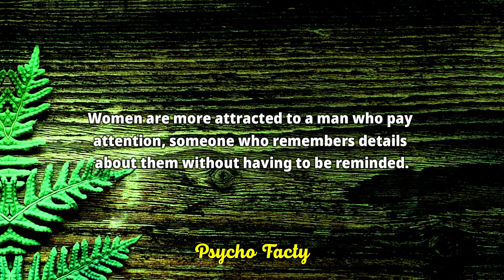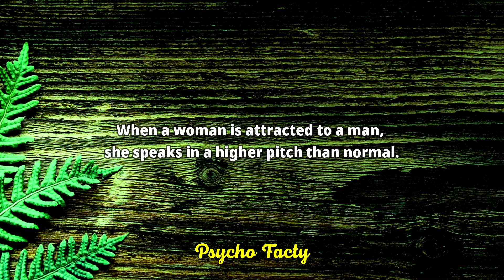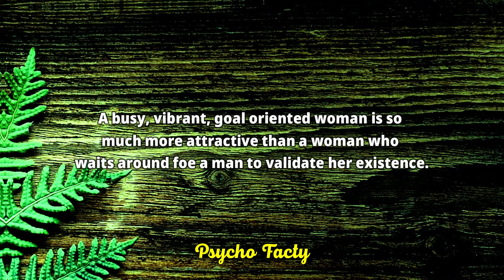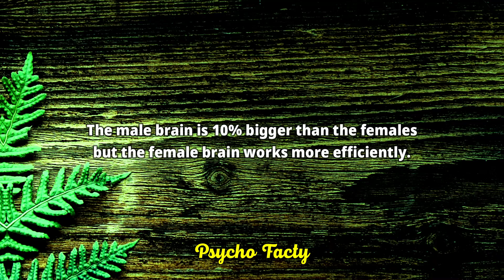Psychology Behind Human Behaviour... What Will You Discover?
psychology says
psychological facts about human behaviour
psychology facts on human beal havior
facts
human behavior psychology
interesting facts
psychological
amazing facts
quotes
psychology tricks
human behavior
interesting psychology facts about human behaviour
fun facts
human behaviour psychology facts
love facts
human psychology
youtube trending
trending
trending video
psychology tricks
true psychology fact
girl facts
true psychological fact
random facts
psychology explain
psychological facts about women's feeling
human psychological behavior
personality
people
huan psychology facts
relationship facts
psychologicalfacts
mind
prosper facts
human nature
brainy dose
30 psychology facts about human behavior
fact
marriage counselling
romance
love
physiology
top 10 attraction psychological facts
new mind blowing facts
facts about dreams
unknown facts
unique facts
fact spin
human facts of psychology
sycologi facts about human behaviour
top 5 mind blowing psychological facts
physiology facts in hindi
human behaviour of psychology
interesting facts about human behaviour
human behaviour psychology facts about girls
psychology facts about human behaviour psychology
in tamil
life facts
psychological facts on human behaviour
psychology is a
bestyoutubevideo
best youtube video
youtubevideo
youtube video
interesting psychological facts about girls
counseling psychology
attract
love quotes
relationship facts every couple can relate to
girlsfact
psychologyfacts
true facts about love
top psychology facts about human behaviour
top 3 psychological facts about human
facts about love?
family therapy
tiktok psychology facts
psychological facts about human body and mind
my smart fact
interesting psychological facts about human behaviour
quotes master 2.0
facts about sex
fascinating sex facts
sex psychology facts
when a person stay in mind
psychology of clothing
weird sex facts
psychological facts about sex
person in dream
mister proton
psychological facts about relationship
females facts
feel the fact
psychology fact
21 intresting psychological facts about relationship
psychological facts about love and crush
psychology facts about love and kindness
womenfacts
girl facts about love
interesting facts about girls' body
psychological facts about boys
true facts about girls'
psychological facts about indian girl
psychological facts about girl in love
teenage girl psychology facts
psychology facts about humans
interesting psychology facts of human behavior
crush facts
psych
mind blowing psychology facts about men
mind blowing psychology facts about women
body language
interesting facts
amazing psychology facts about human
top 6 psychology facts about human behaviour
top interesting psychology facts about human behaviour
amazing psychology facts about human behaviour
Relevant Hashtags: